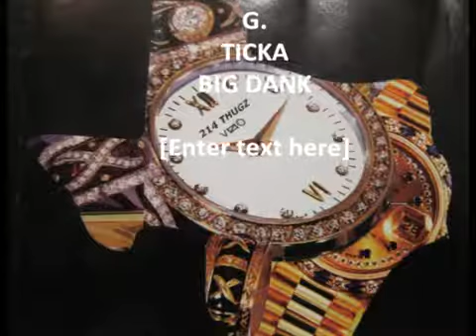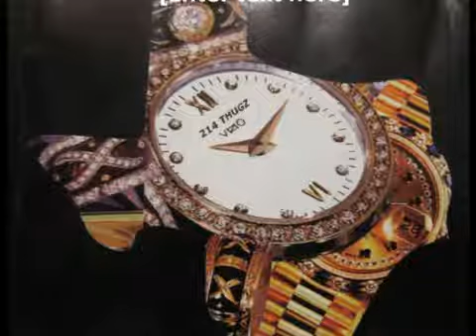214 THUGZ- PLAYING DA GAME - YouTube.flv